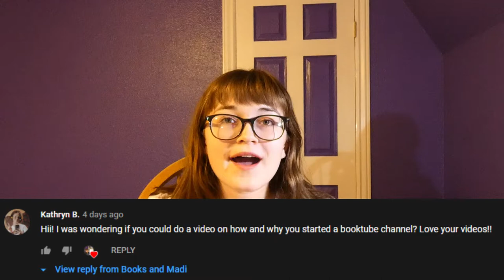Why I Started My BookTube Channel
A viewer requested that I make a video on why I started my BookTube channel, and here it is! Granted, I don't know if this really answered her question (lol) and this video is kinda chaotic, but it is here, nonetheless.
I HAVE A TWITCH ACCOUNT, come hangout!